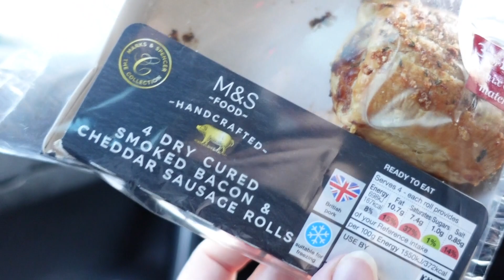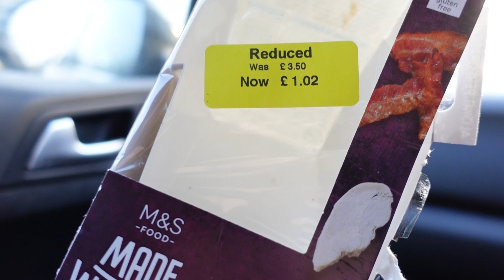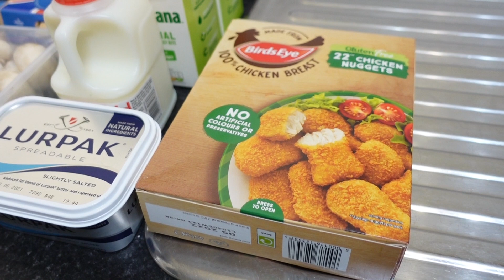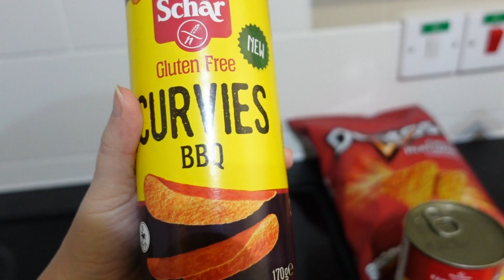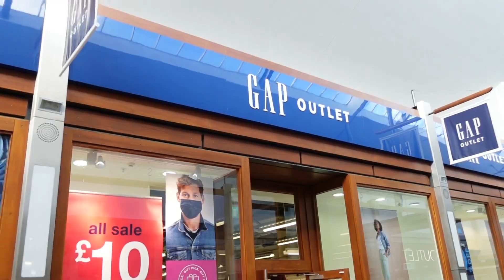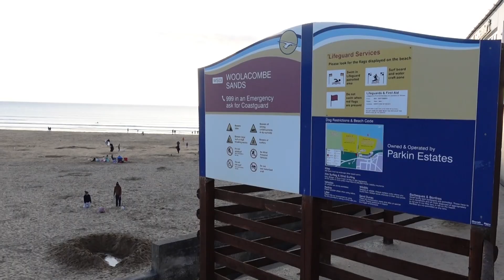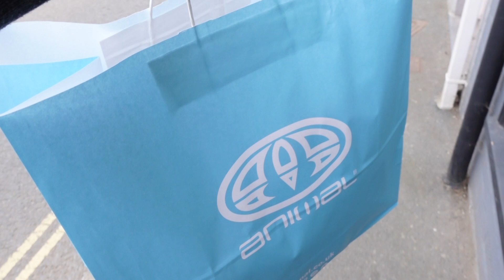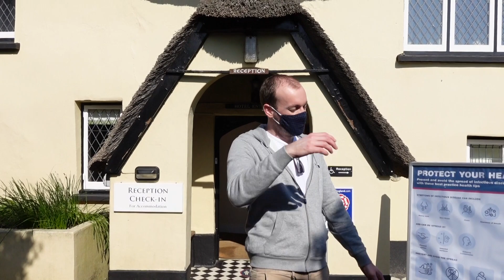DEVON & CORNWALL VLOG | 2021 TRAVEL VLOG | BECKY AND LLOYD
Join us as we take the opportunity as restrictions ease for 4 day break in Devon and Cornwall. We had such a restful time, chilling out, and visiting some places that we love.

We are Becky and Lloyd, a married vlogging couple from Brighton, UK.

We love to vlog our adventures to Walt Disney World and Universal Orlando. We are annual passholders for Walt Disney World and Universal.

FOLLOW US -